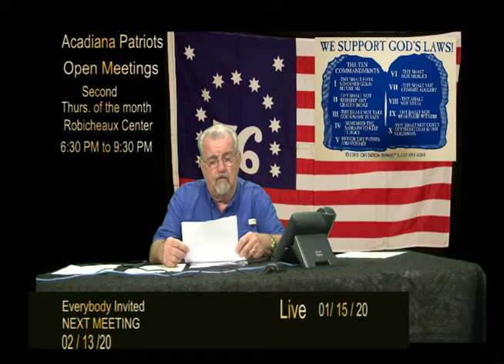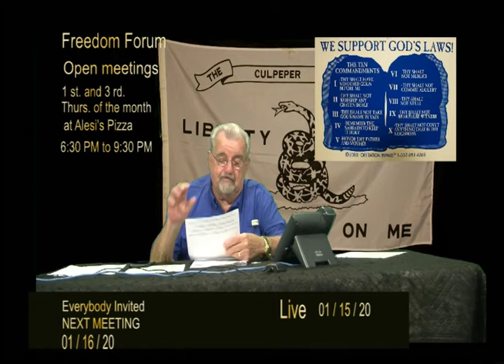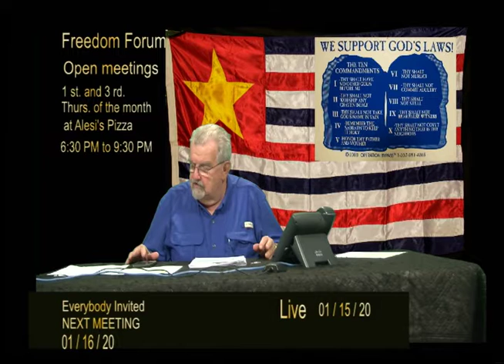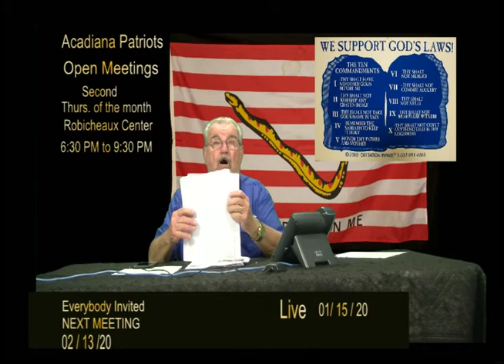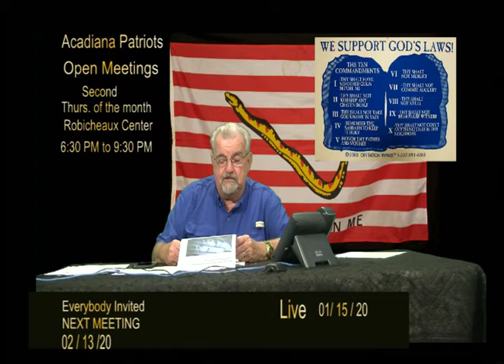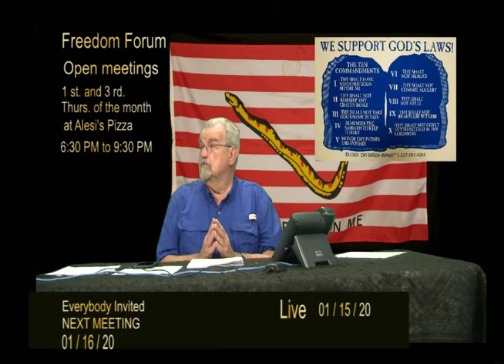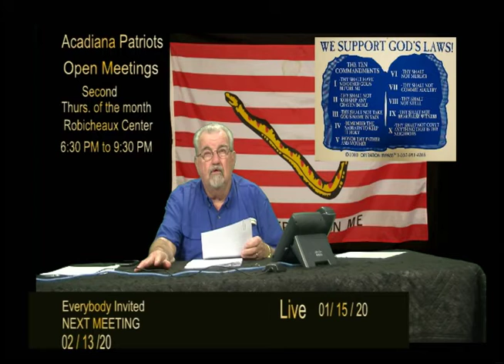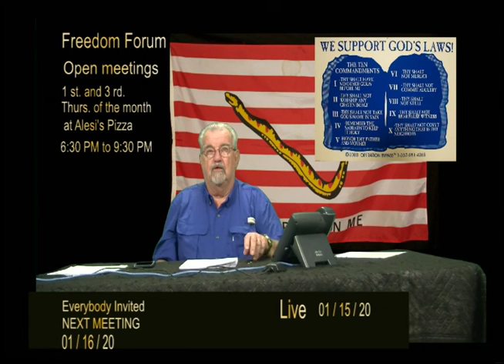Freedom Forum One (Premiere 01/15/2020)